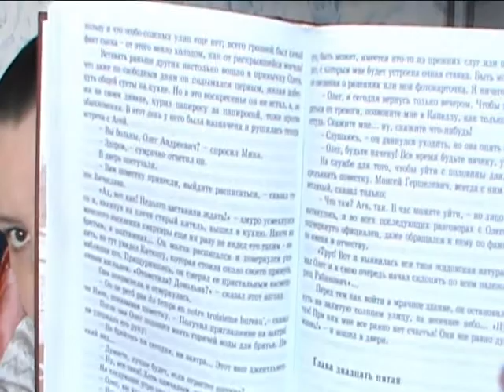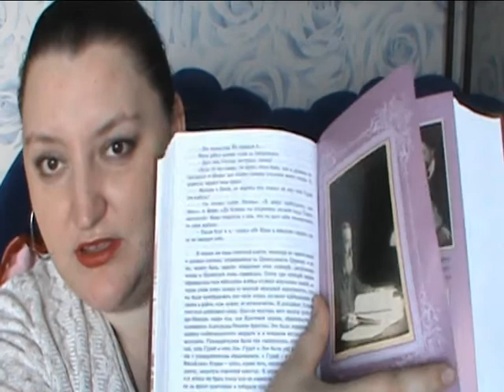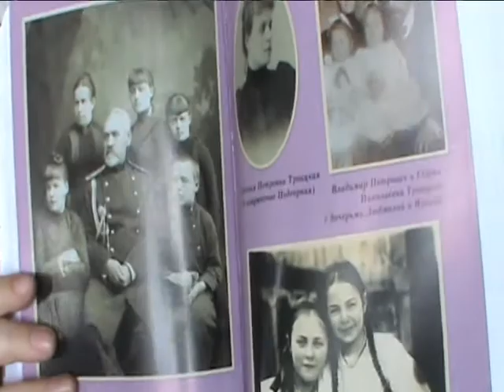Прочитанное. Февраль 2015